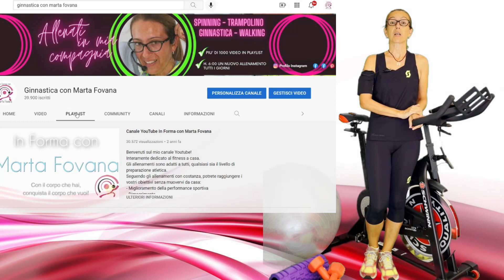Canale YouTube Ginnastica con Marta Fovana - Presentazione Corsi - Programma Stagione 2021/2022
📅 Il programma di pubblicazione degli allenamenti 2021/2022 dal 27 settembre sarà il seguente:
Martedì e giovedì: INDOOR CYCLING
Lunedì, venerdì e domenica: GINNASTICA
Mercoledì e sabato: TRAMPOLINO
🔵 Gli allenamenti si possono adattare a qualsiasi livello di preparazione atletica.
Seguendo gli allenamenti con costanza, potrete raggiungere i vostri obiettivi:
- Dimagrimento
- Tonificazione muscolare
🔴 Nella sezione playlist potrete trovare più di 1500 video allenamenti, ordinati in base a disciplina e stagione:
- trampolino
- workout a corpo libero e fitness con attrezzi
- walking